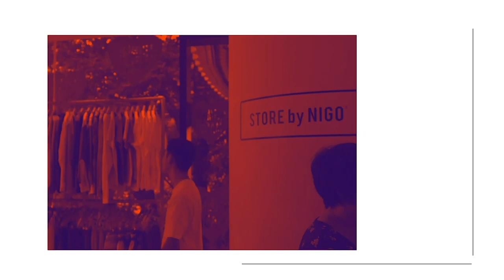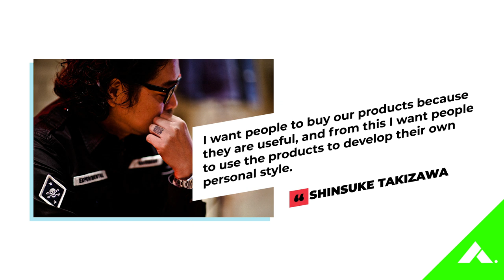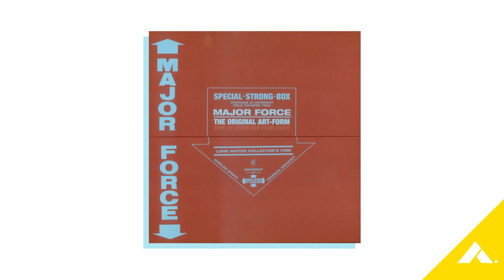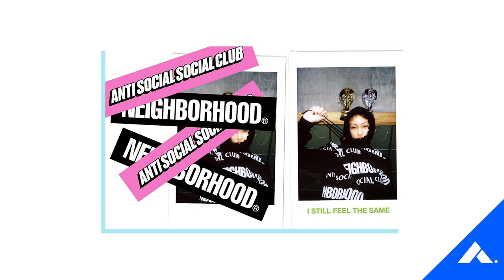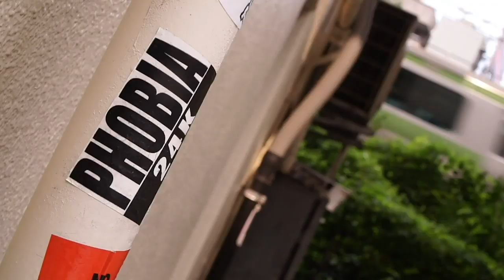The MOST UNDERRATED LEGENDARY Japanese Brand!? | WTH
Reggie breaks down one of Japan's most iconic street fashion labels: Neighborhood Japan. The brainchild of Shinsuke Takizawa, Neighborhood has been a mainstay in the Japanese fashion scene and in this WTH we uncover how it all started and where it may be headed.

Follow us+

MUST READS!!!

OUR GEAR